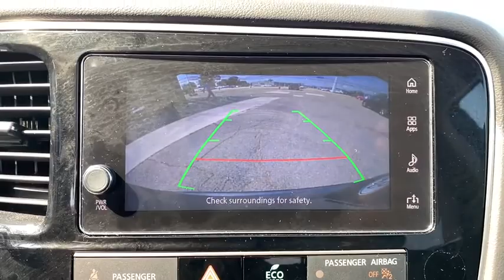2019 Mitsubishi Outlander Columbus, Starkville, West Point, Caledonia, MS, Northport, AL P6311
Used 2019 Mitsubishi Outlander available in Columbus, Mississippi at Bill Russell Ford Lincoln. Servicing the Starkville, West Point, Caledonia, MS, Northport, AL area.

 This vehicle won't be on the lot long! This is an exceptional vehicle at an affordable price! With fewer than 25,000 miles on the odometer, this vehicle invigorates its segment with sporty proportions, generous equipment and exceptional safety! Mitsubishi prioritized practicality, efficiency, and style by including: front fog lights, rear wipers, and a split folding rear seat. Under the hood you'll find a 4 cylinder engine with more than 150 horsepower, and for added security, dynamic Stability Control supplements the drivetrain. Our experienced sales staff is eager to share its knowledge and enthusiasm with you. We'd be happy to answer any questions that you may have. Stop in and take a test drive!
Perimeter Alarm,Galvanized Steel/Aluminum Panels,Wheels: 18'' Two-Tone Alloy,Engine: 2.4L MIVEC SOHC 16-valve I4,Chrome Bodyside Insert Rocker Panel Extensions and Black Wheel Well Trim,Illuminated Locking Glove Box,Auto Off Aero-Composite Halogen Headlamps,Remote Releases -Inc: Mechanical Fuel,Black Side Windows Trim and Black Front Windshield Trim,Passenger Seat  Fold Flat,Day-Night Rearview Mirror,Back-Up Camera,Cargo Area Concealed Storage,Electric Power-Assist Speed-Sensing Steering,Leather Gear Shifter Material,Engine Immobilizer,GVWR: 4861 lbs,Chrome Grille,4-Wheel Disc Brakes w/4-Wheel ABS Front Vented Discs Brake Assist and Hill Hold Control,1 Seatback Storage Pocket,16.6 Gal. Fuel Tank,Rear Child Safety Locks,Outboard Front Lap And Shoulder Safety Belts  Rear Center 3 Point Height Adjusters and Pretensioners,130 Amp Alternator,Dual Stage Driver And Passenger Front Airbags,Curtain 1st And 2nd Row Airbags,Airbag Occupancy Sensor,Single Stainless Steel Exhaust w/Chrome Tailpipe Finisher,Carpet Floor Trim,Full Carpet Floor Covering,Radio: AM/FM 7.0'' Smartphone Link Display Audio  6 speakers Apple CarPlay and Android Auto compatibility dual USB ports Digital HD Radio SiriusXM satellite radio w/3 month subscription Bluetooth wireless technology and steering wheel audio controls,Body-Colored Rear Bumper w/Metal-Look Rub Strip/Fascia Accent and Black Bumper Insert,60-40 Folding Split-Bench Front Facing Manual Reclining Tumble Forward Rear Seat w/Manual Fore/Aft,Digital/Analog Display,Systems Monitor,Low Tire Pressure Warning,Driver And Passenger Visor Vanity Mirrors w/Driver And Passenger Illumination,Cargo Space Lights,Cloth Door Trim Insert,Digital Signal Processor,Leather/Piano Black Steering Wheel,Cell Phone Pre-Wiring,Manual Adjustable Front Head Restraints and Fixed Rear Head Restraints,1 LCD Monitor In The Front,Speed Sensitive Variable Intermittent Wipers,Driver Seat,Tires: 225/55R18 All-Season,Integrated Roof Antenna,1 Skid Plate,Compact Spare Tire Stored Underbody w/Crankdown,Driver Foot Rest,Liftgate Rear Cargo Access,Cruise Control w/Steering Wheel Controls,Manual Tilt/Telescoping Steering Column,LED Brakelights,70-Amp/Hr 620CCA Maintenance-Free Battery,Outside Temp Gauge,Air Filtration,Body-Colored Door Handles,3 12V DC Power Outlets,Axle Ratio: 6.026,Multi-Link Rear Suspension w/Coil Springs,Dual Zone Front Automatic Air Conditioning,Body-Colored Front Bumper w/Metal-Look Rub Strip/Fascia Accent and Black Bumper Insert,Driver / Passenger And Rear Door Bins,Front Center Armrest w/Storage and Rear Center Armrest,Transmission: Continuously Variable (CVT),Side Impact Beams,Steel Spare Wheel,Body-Colored Power Heated Side Mirrors w/Manual Folding and Turn Signal Indicator,Front Cupholder,Deep Tinted Glass,Heated Front Bucket Seats  8-way power adjustable front seats,Radio w/Seek-Scan Clock Speed Compensated Volume Control Voice Activation and Radio Data System,Fade-To-Off Interior Lighting,Driver Knee Airbag,Automatic Equalizer,Front And Rear Anti-Roll Bars,HVAC  Underseat Ducts and Console Ducts,Gas-Pressurized Shock Absorbers,Strut Front Suspension w/Coil Springs,Rear Cupholder,Front Map Lights,Transmission w/Oil Cooler,Full Floor Console w/Covered Storage Mini Overhead Console w/Storage and 3 12V DC Power Outlets,Interior Trim  Metal-Look Instrument Panel Insert Metal-Look Door Panel Insert Metal-Look/Piano Black Console Insert and Chrome/Metal-Look Interior Accents,Valet Function,Fixed 50-50 Split-Bench 3rd Row Seat Front Manual Fold Into Floor and 2 Fixed Head Restraints,Seats w/Cloth Back Material,Dual Stage Driver And Passenger Seat-Mounted Side Airbags,Delayed Accessory Power,Front-Wheel Drive,Clearcoat Paint,Fixed Rear Window w/Fixed Interval Wiper and Defroster,Full Cloth Headliner